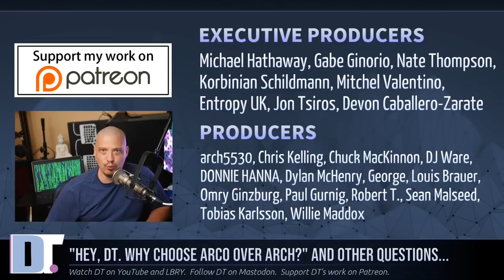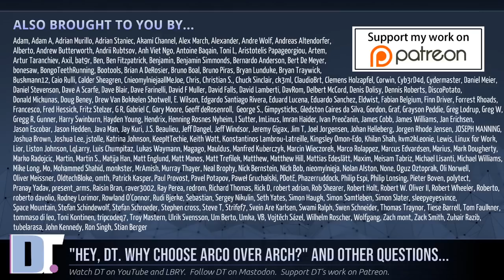"Hey, DT. Why Arco Linux Instead Of Arch?" (Plus Other Questions Answered)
In this lengthy rant video, I address a few questions that I've been receiving from viewers.  I discuss fake DistroTube accounts on social media, my thoughts on PeerTube, my experience with LBRY, my thoughts on Arco vs Arch vs Artix, and what YouTubers have influenced my life.